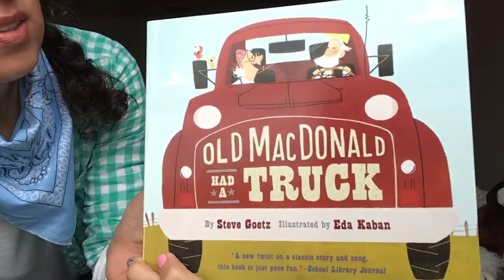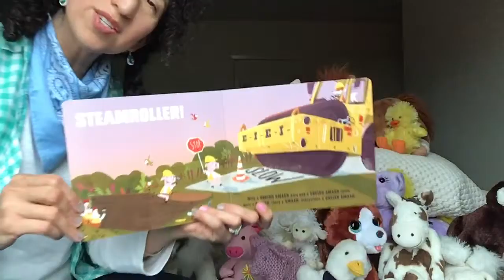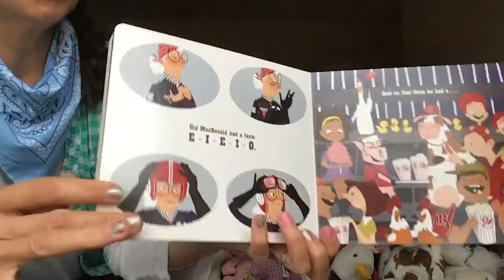Old MacDonald with a twist!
Did you know that there are lots of trucks on a farm, not just animals!? Join Mrs. M and M as she sings and reads one of our favorites!